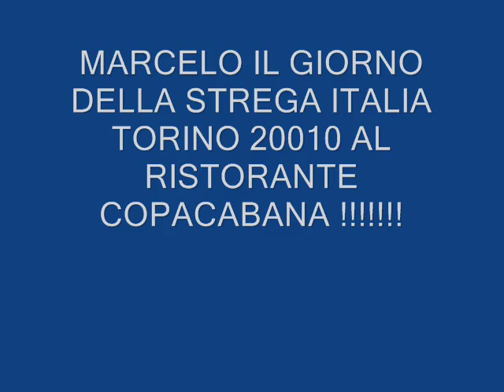MARCELO SHOW STREGA COPACABANA TORINO ITALIA 2010